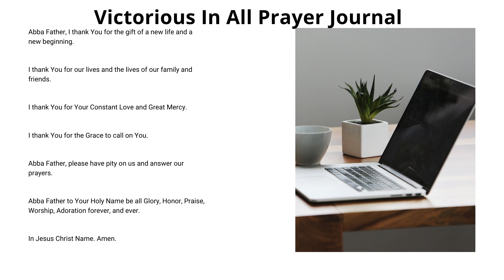Victorious In All Prayer Journal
Abba Father, I thank You for the gift of a new life and a new beginning.

I thank You for our lives and the lives of our family and friends.

I thank You for Your Constant Love and Great Mercy.

I thank You for the Grace to call on You.

Abba Father, please have pity on us and answer our prayers.

Abba Father to Your Holy Name be all Glory, Honor, Praise, Worship, Adoration forever, and ever.

In Jesus Christ Name. Amen.